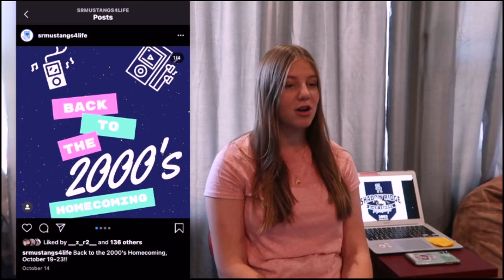Friday Entertainment - October 23